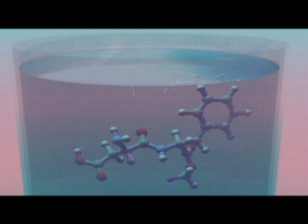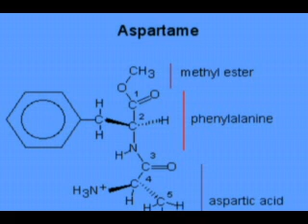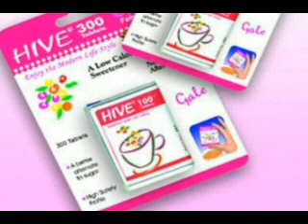NOTICIAS SONORA, MITOS DEL ASPARTAME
MITOS DEL ASPARTAME Y LA OBESIDAD